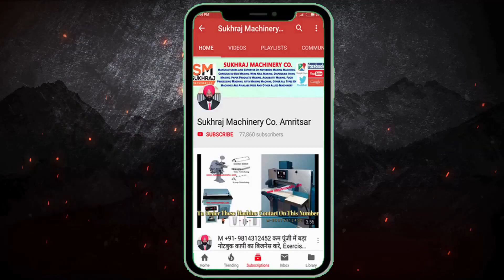₹12,000 दिन के कमाए | मार्किट में खूब डिमांड है इसकी | New Business ideas 2022 | Small Business Idea